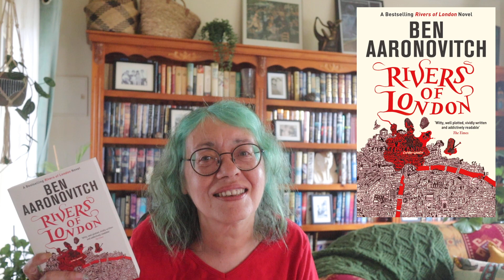The Rivers of London by Ben Aaronovitch | Book Review *No Spoilers"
Today I will be reviewing ‘The Rivers of London’ by Ben Aaronovitch, the first book in The Rivers of London series.

Timestamp:
17:14 Summary & Score